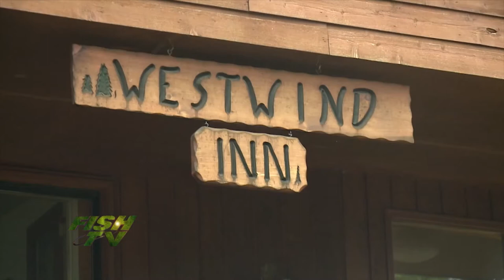Best of Ontario Part #1, 2022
The FISH TV crew reflexes back to all the stunning places and fish they have encountered through out the year.